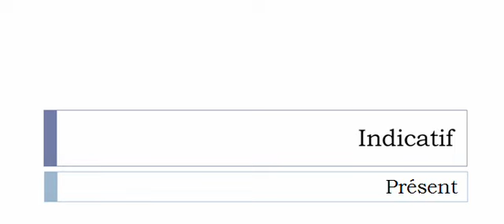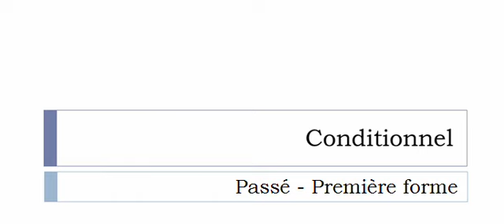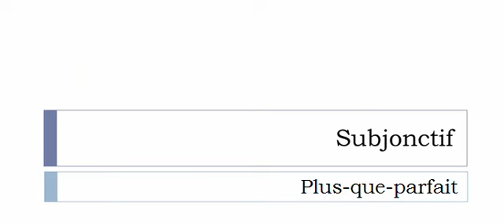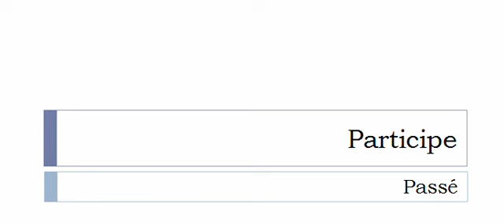เรียนรู้ภาษาฝรั่งเศส = การผันคำกริยา = S'ingénier